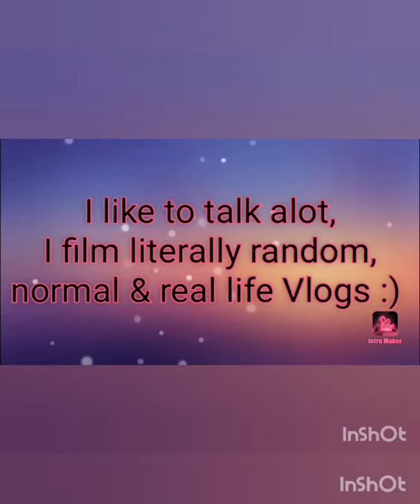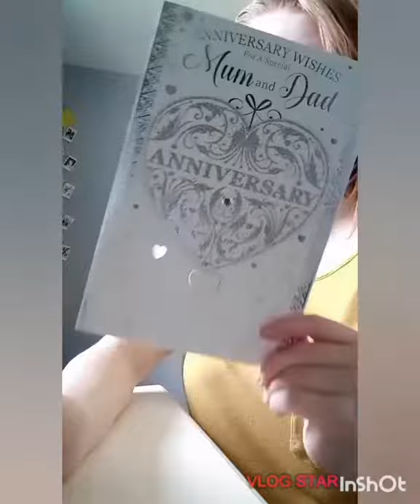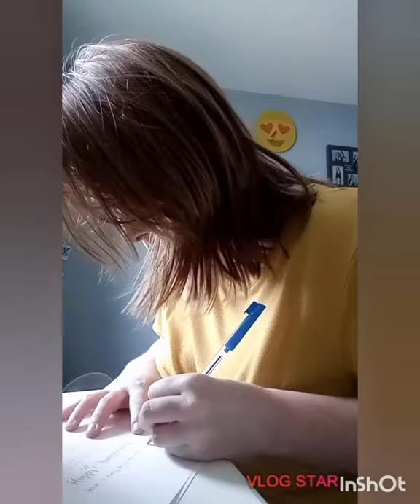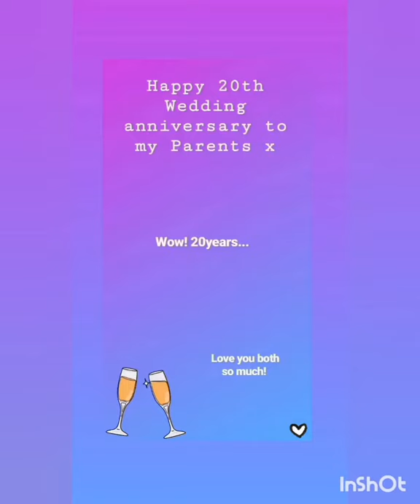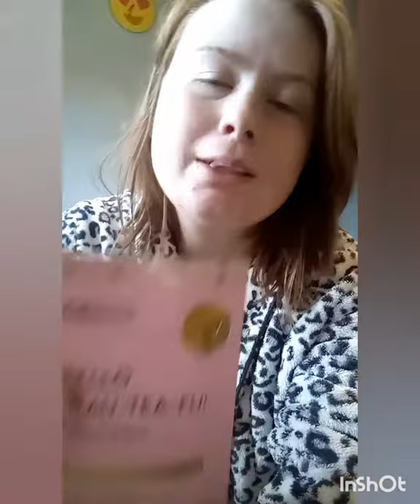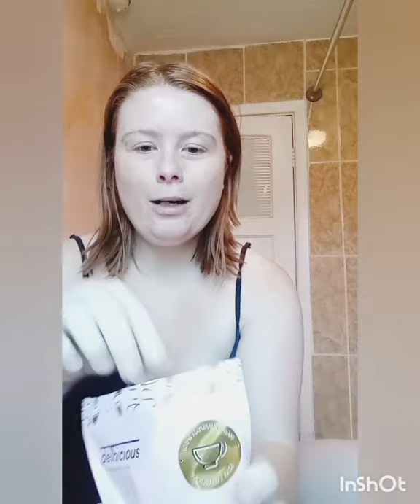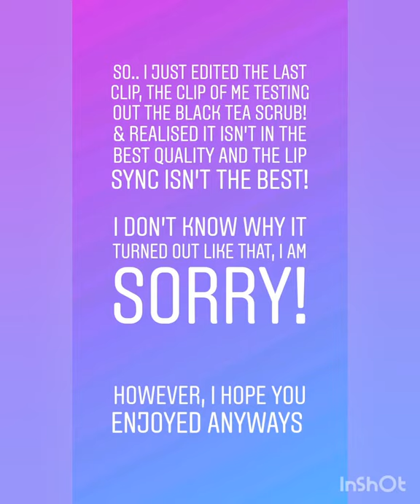BlackTea Body Scrub! Things got messy 🙈👀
Hey everyone, hope you're well and enjoy the vlog x